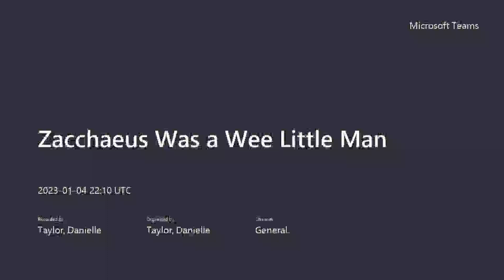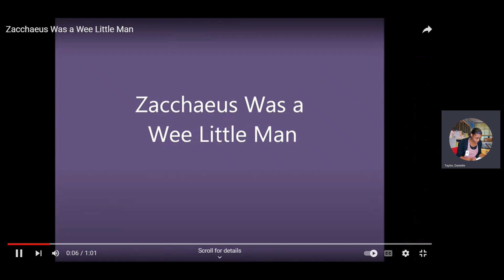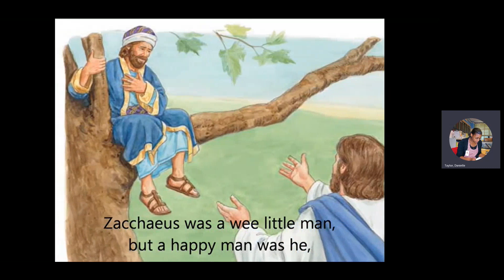Zacchaeus Was a Wee Little Man